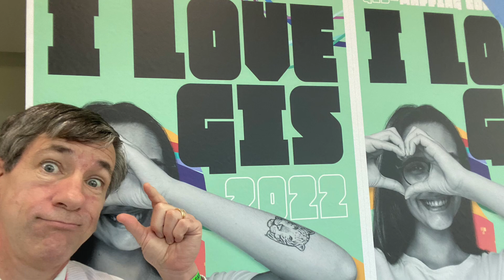Can you make a map, Fernando?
A GIS song parody. Thanks.

VERSE
Do you know how to upload a CSV?
Can your fingers go tap, Fernando?
Can you populate some metadata that others would find useful?
I can see it in your eyes how much you’d like to share it to the cloud…

CHORUS
We were mapping in the field that night, the stars so bright, Fernando.
We made apps for all the world to see, for you and me, Fernando.
Though we never thought that they’d go viral, they certainly did.
If you had the time to take a guess, it’s GIS, Fernando….
Yes, if you had the time to take a guess, it’s GIS, Fernando….  Ahhhhhh!